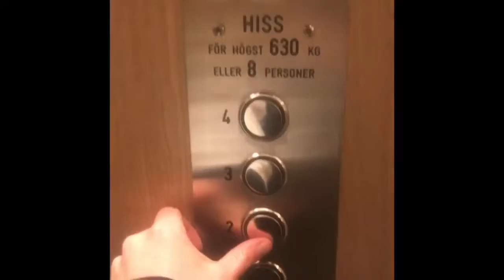EG Tv Funny moments #1